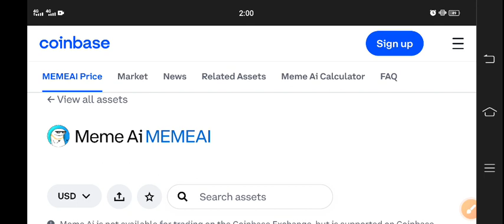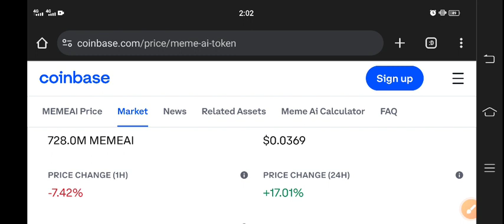MEMEAI Price Today! MEMEAI Price Prediction! MEMEAI Coin News Today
Queries Solved:
1.  today target
2.  price today
3.  price prediction
4.  token today target